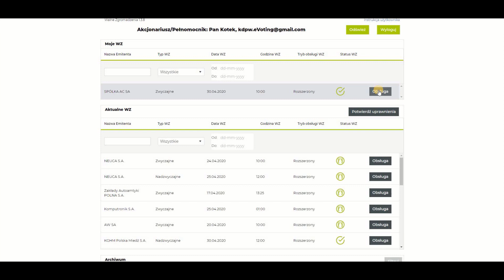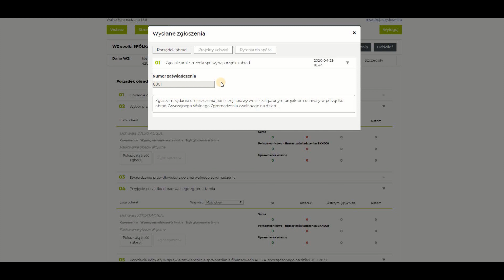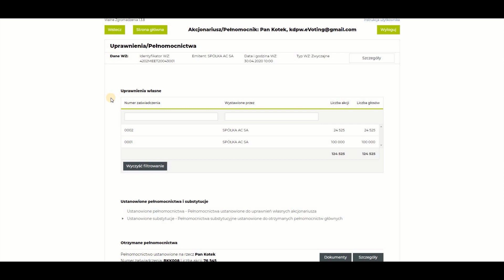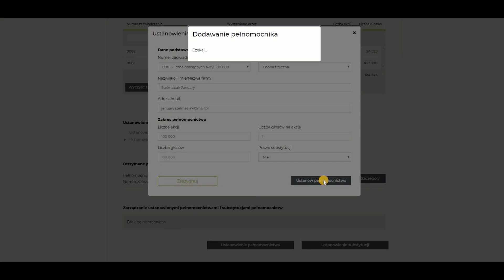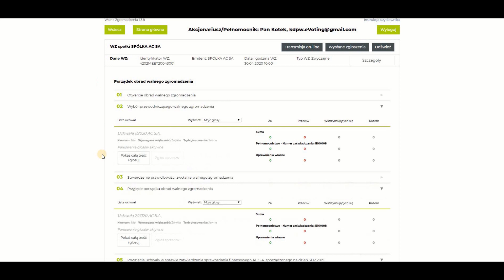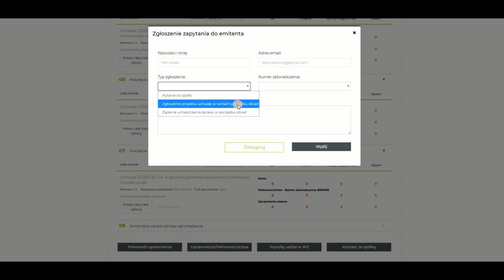Poradnik dla akcjonariusza: Realizacja praw akcjonariuszy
W drugiej części naszego cyklu dowiemy się, jak sprawnie poruszać się po panelu obsługi WZ w aplikacji eVoting.